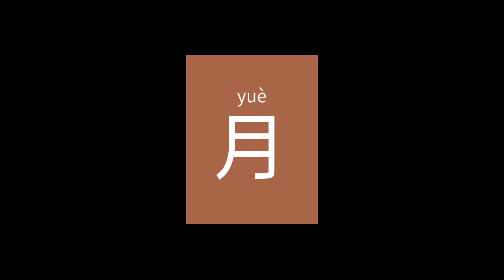ວິທີຂຽນຄຳສັບ"日，月，山，火"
ເປັນວິດີໂອທີ່ສອນວິທີ່ຂຽນແບບງ່າຍໆ, ເບີ່ງແລ້ວສາມາດຂຽນເອງໄດ້ເລີຍ